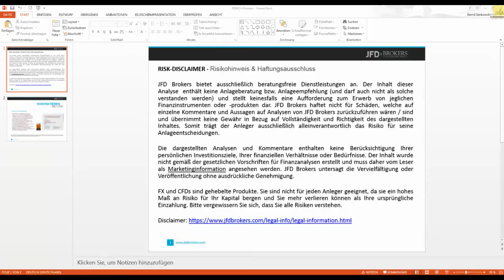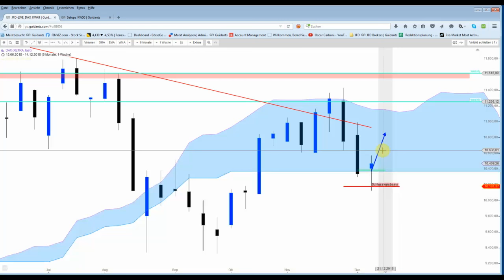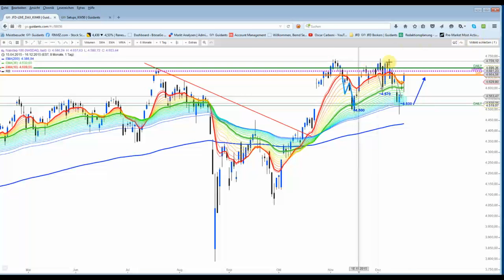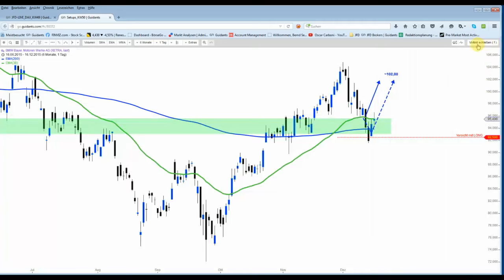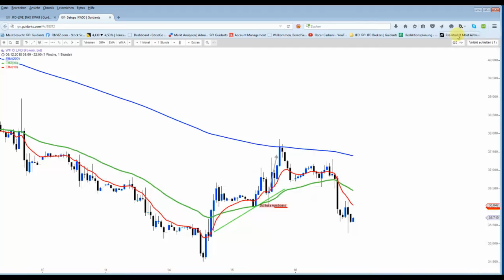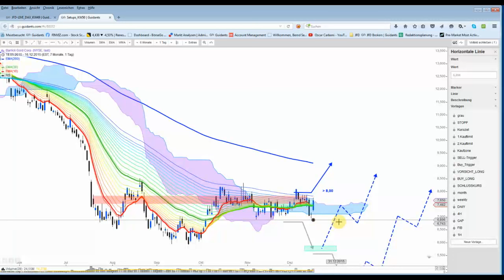DAX & Co: Nach(t)-Besprechungen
Charttechnisch war die Aufwärtsbewegung ableitbar, deshalb Charttechnik über News, Zinserhöhung :))))